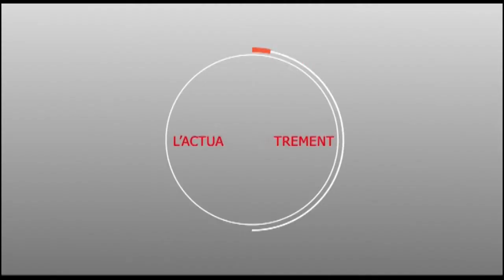Touba: Modou Mbacké "Bara Dolly" Accuse Ousmane SONKO d'étre membre du réseau islamiste flah